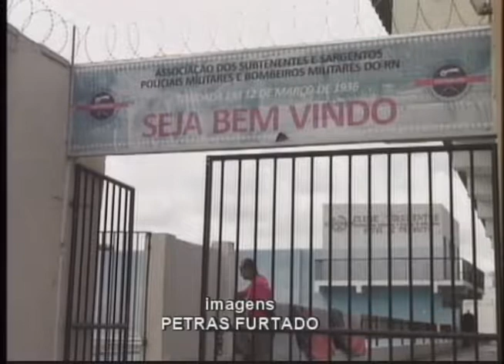Policiais militares e bombeiros discutem medidas acordadas com Governo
Bombeiros e militares se reuniram na manhã de hoje para avaliar e discutir as medidas acordadas com o Governo no mês de janeiro.

Repórter: Paulina Oliveira
Imagens: Petras Furtado
Edição de imagens: Jerffson Marinheiro